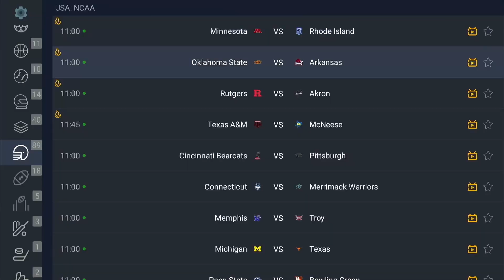StreamOne Demo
Streamone-media.com demo
streamone
streamone vs others
streamone Demo video